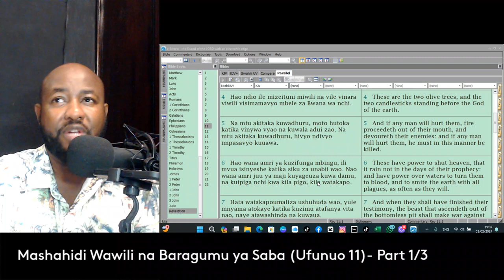Mashahidi wawili na Baragumu ya Saba - {Ufunuo 11}: Part; 1/3